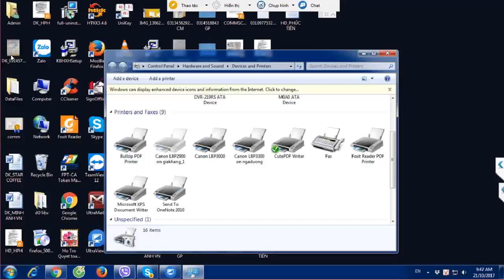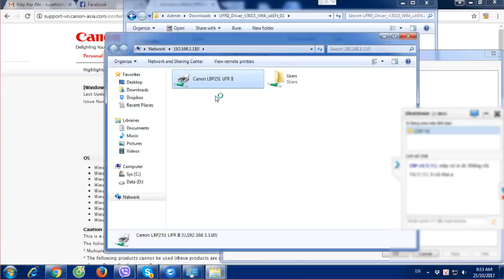hướng dẫn sửa chữa lỗi Operation failed with error 0x0000007e khi chia sẽ máy in trong mạng LAN